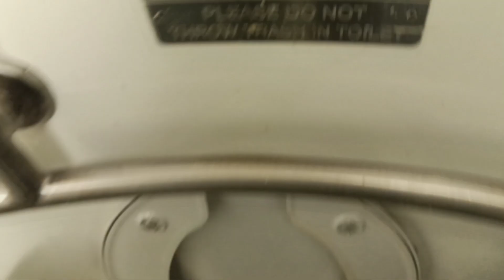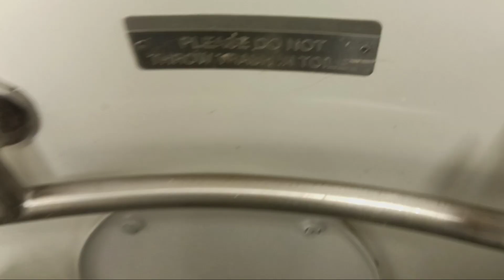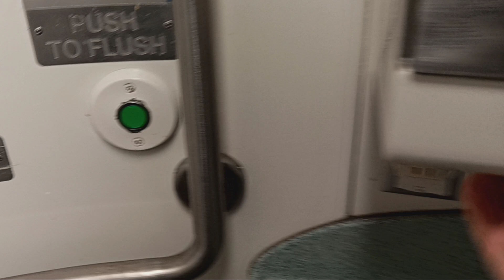MTA Long Island Railroad M7 restroom